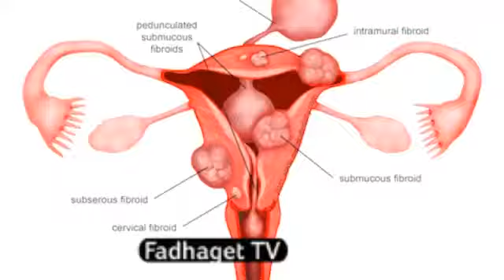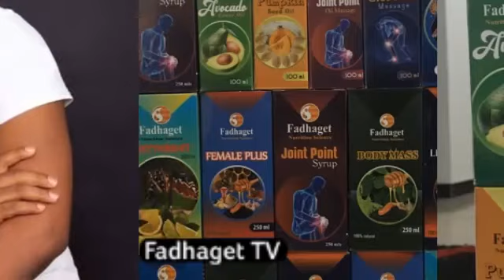Mfalme Dr Fadhili : Somo La 27 Taaluma Ya Wazee Wetu Na Nguvu Ya Asili Ni Urithi Wenye Faida Kwetu